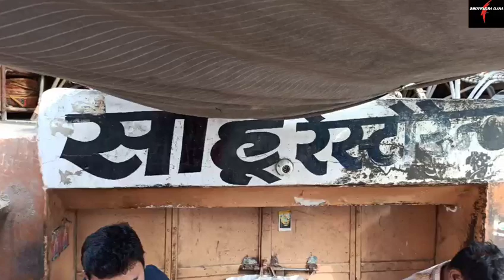जयपुर की एक नंबर चाय Sahu ji Ki Chai. जहा आते है राजनेता और अभिनेता भी, एक बार पियोगे तो बार बार ओगे